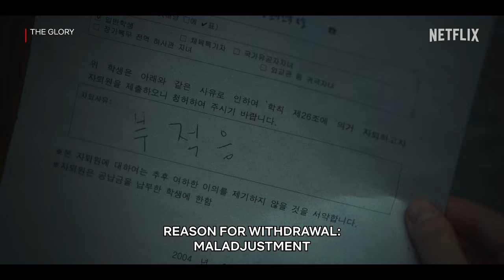Dong-eun’s mother purposely sets her house on fire | The Glory Part 2 Ep 13 [ENG SUB]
None of the bullies in Dong-eun’s life can compare to how horrible her mother is—and that’s saying something.

Netflix K-Content is the channel that takes you deeper into all types of Netflix Korean Content you LOVE. Whether you’re in the mood for some fun with the stars, want to relive your favorite moments, need help deciding what to watch next based on your personal taste, or looking to connect with like-minded fans, you’re in the right place.